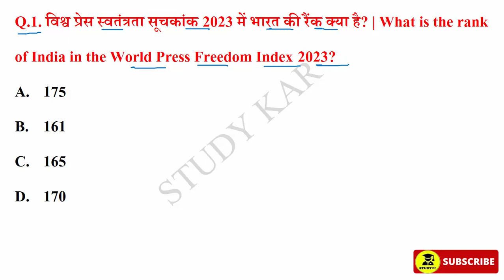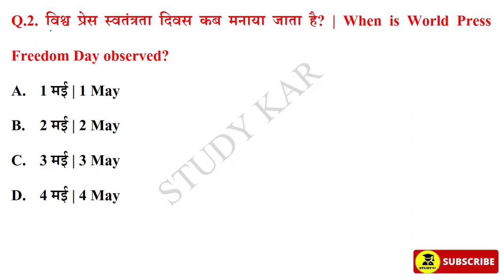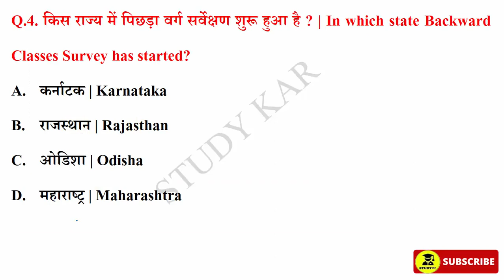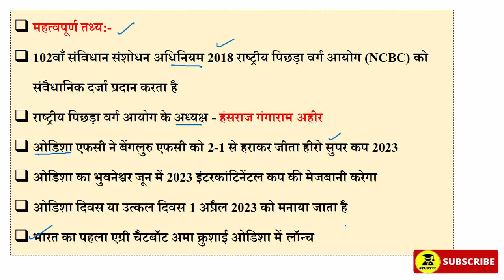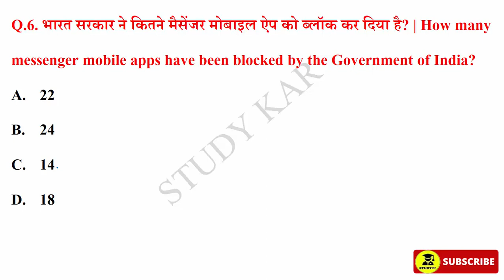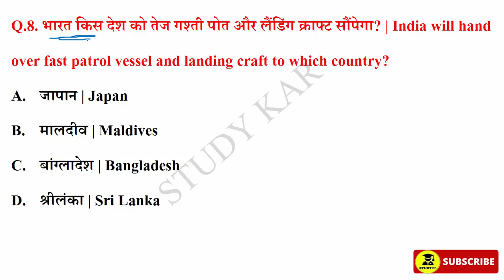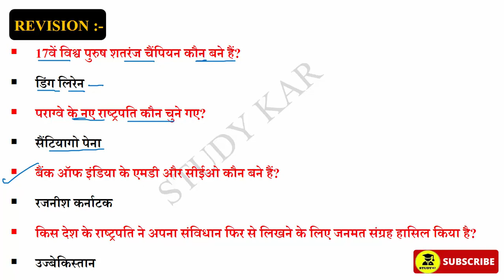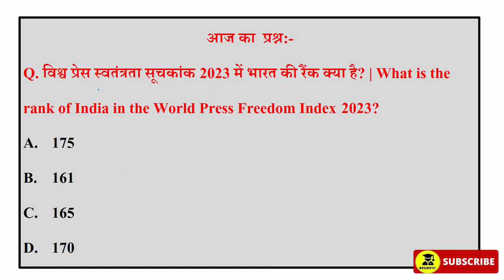4 May 2023 Daily Current Affairs | Today Current Affairs | Current Affairs in Hindi | SSC 2023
4 May 2023 Daily Current Affairs | Today Current Affairs | Current Affairs in Hindi | GK | GS | SSC | By Prabhakar Sir | Next CA Dose | CA Dose For Next Exam | The Hindu News Paper analysis | 4 May 2023 Current affairs | Vvartman me kon kya | award 2023 in hindi | sports current Affairs | Raja gupta Current Affairs

May 2023 current affairs | current affairs hindi | current affairs classes | next exam current affairs | current affairs for railway bharti |